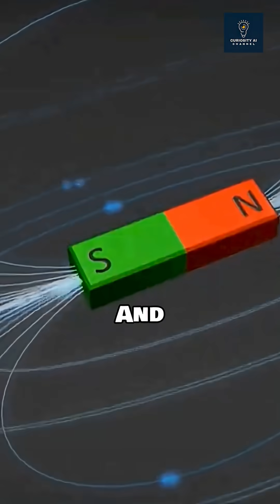They Just Broke Physics Forever (Room Temperature Superconductor CONFIRMED)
Scientists at Stanford just confirmed what many thought was impossible: room-temperature superconductivity. Using a unique boron-nitrogen compound, they've achieved superconductivity at 20°C under moderate pressure. This discovery could change everything — from zero-loss power grids to revolutionary quantum computers.

Chapters:

The Superconductor Breakthrough

How Boron-Nitrogen Changes Physics

Zero-Loss Power Grids: No More Energy Waste

What This Means for Quantum Computing

The Future of Technology Starts Here

This isn’t just science — it’s a turning point for humanity’s entire energy future.

Help us keep creating independent science videos

📘 eBook: AI Automation for Creators & Life
31-page guide packed with real tools, workflows & case studies to automate your content, income, and daily life. Built by Curiosity AI.

💡 Tools We Use & Recommend
We use Fliki to edit all our videos!

🧾 Use code: CuriosityAI

🛒 Science Picks from Amazon – Our Favorite Gadgets
Explore smart science kits, AI gear & more

🔬 Discover Our Favorite Science & Tech Tools:

Science Kits:
110+ Experiments Kit
Mind Blowing Science Kit
Gross Chemistry Set (National Geographic)

Science Gadgets:
Anti-Gravity Magnetic Kit
Potato Clock
Tesla Coil Kit
Holographic Fan
Perpetual Motion Machine

Smart Home Tech:
Amazon Echo Dot
Smart Bulb (Alexa/Google)
Smart Plug Wi-Fi

STEM Books:
The Brain: The Story of You
Physics for Curious Kids
AI for Beginners

DIY Lab Tools:
1000X Handheld Microscope
Beginner Telescope for Kids
✅ Shopping through these links helps support Curiosity AI at no extra cost to you. Thanks for fueling curiosity!